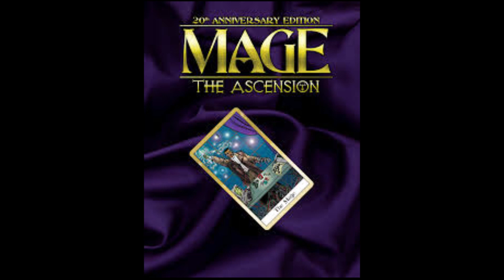É a vez do RPG de mesa!!! Jogos que estão sendo adaptados e outros títulos que poderiam ser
Olá amigos e amigas do canal nós estamos em mais um vídeo e vamos falar sobre RPG's de mesa que serão adaptados para console